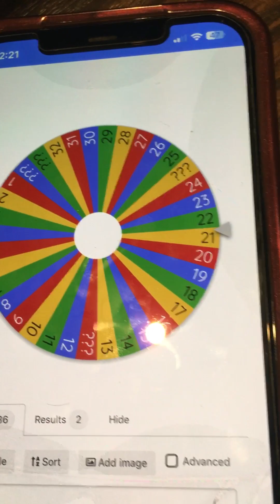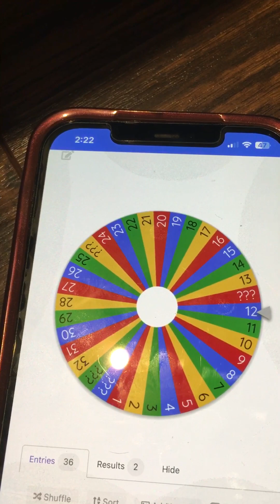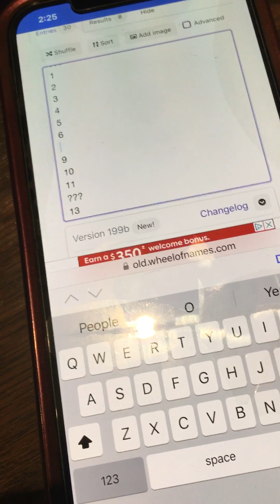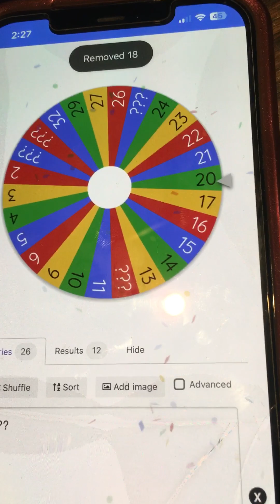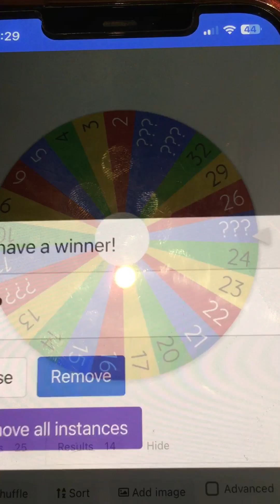April 9, 2023